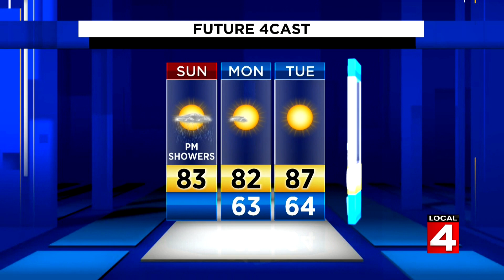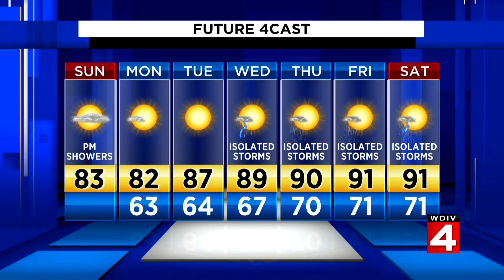Metro Detroit weather forecast: Chance of afternoon showers Sunday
Sunday, July 13 2020 weather forecast